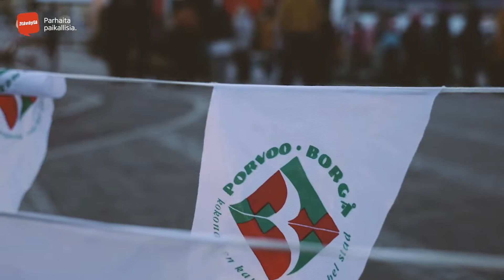Porvoon joulunavajaiset 19.11.2022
Porvoon joulu avattiin perinteisin menoin lauantaina 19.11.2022